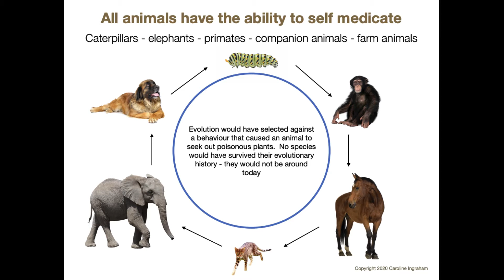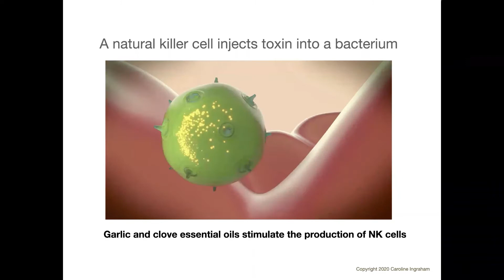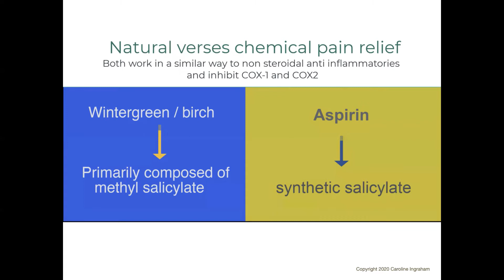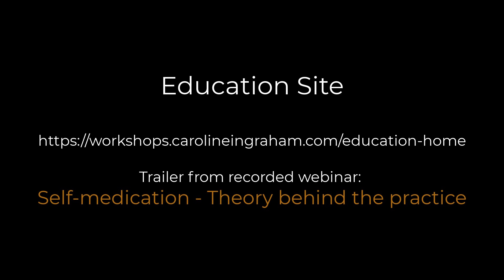Animal Self Medication: Theory Behind the Practice Trailer 1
A trailer to the 1.5 hrs recording of Caroline Ingraham's webinar: Animal Self-Medication: Theory Behind The Practice